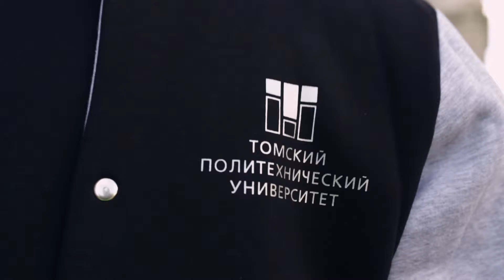Студенческий выпускной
27 июня состоится первый Всероссийский студенческий онлайн выпускной.